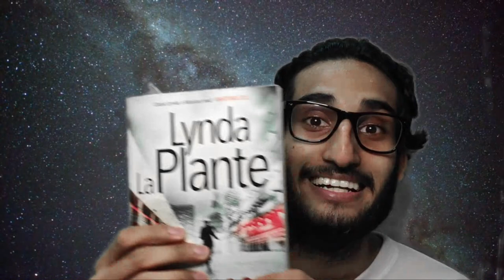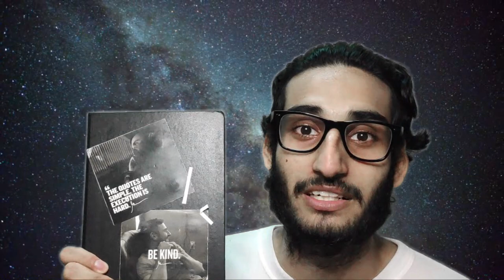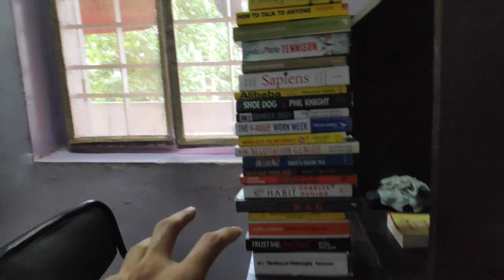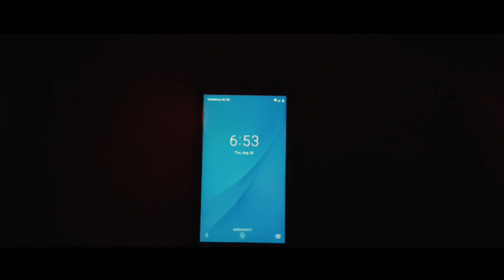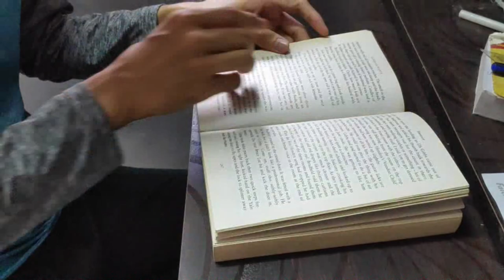READ 100 PAGES A DAY| READING VLOG Feat Jordan Peterson,Chris Voss,Haruki Murakami and Lynda Plante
ReadingTips + Startup Update + ReadingVlog = This Video.
Your Feedback is Important to this channel,so please do Comment down and let us know How These New Videos Are.

[ TIME STAMPS YOU CAN USE ]
00:00 :  Intro
00:05 : My Failed Startup
02:11 : MY New STARTUP
03:32 : I hate Reading?
05:12 : Books I'm Reading this month.
07:31 : READING TIPS By Saumya's bookstation.
08:25 : Haruki Murakami Books
08:45 : READING TIPS By The Savage Vibe
09:28 : GOAL FOR THE READING VLOG
10:31 : THE WHOLE READING VLOG